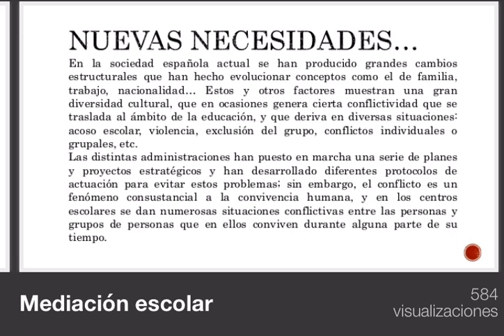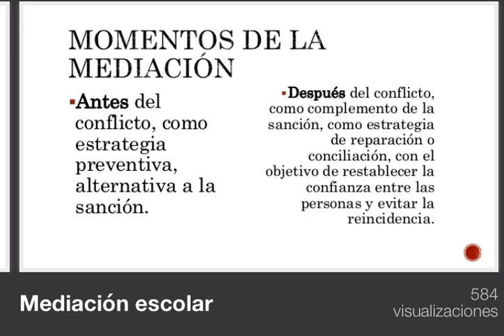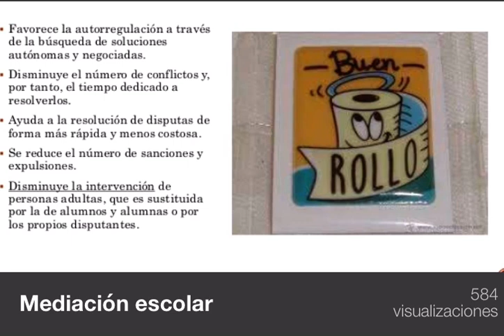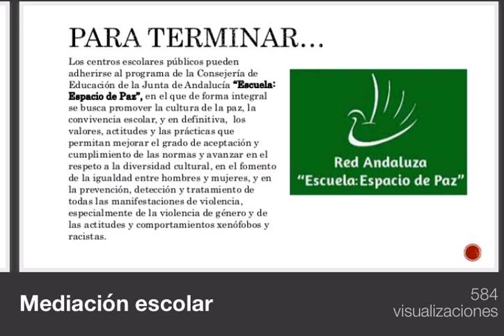Mediación, qué es y cómo se lleva a cabo.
Resumen de Margarita Robledo acerca de cómo se trabaja la mediación en la escuela y cómo lo tomamos como punto de referencia base.